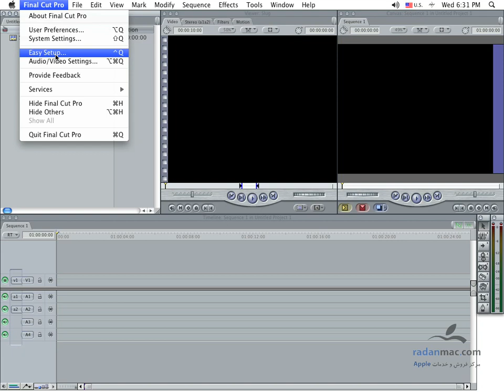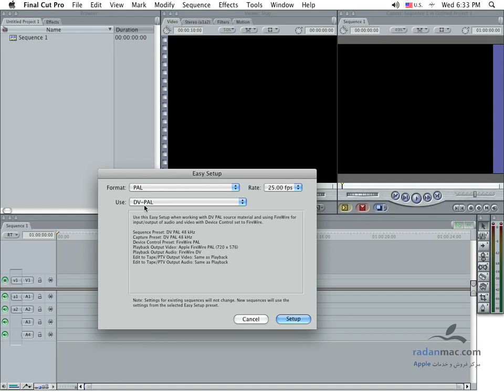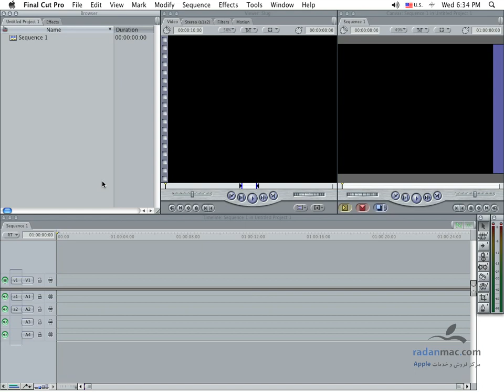2. FCP - Easy Setup - Persian